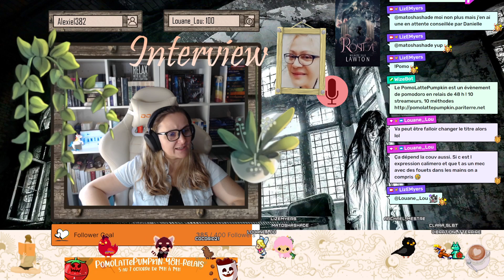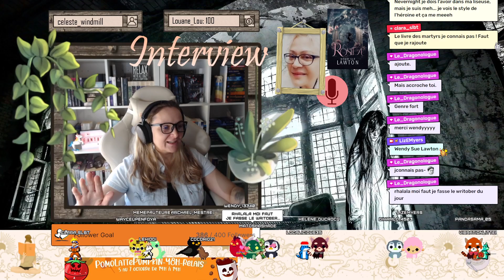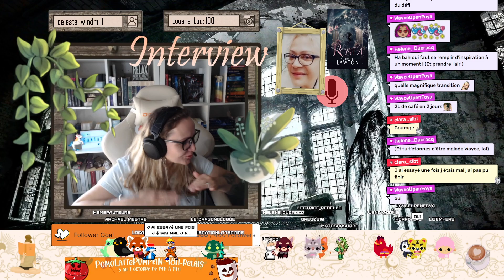LundiChill Interview Wendy Sue Lawton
Live entier